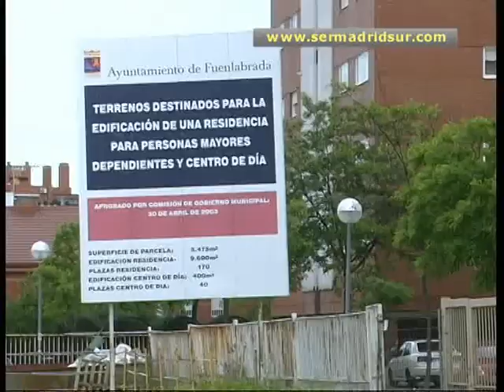Problemas financieros de la constructora retrasan una residencia de mayores en Fuenlabrada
El retraso en la construcción de una residencia de mayores en Loranca centra estos días el debate político en Fuenlabrada. El Ayuntamiento defiende que la empresa adjudicataria se encuentra en estos momentos en una prórroga concedida por las dificultades económicas, y en caso de ser necesario, el Ejecutivo local buscaría una solución alternativa. Desde el Partido Popular se denuncia el abandono de la zona, donde existen aguas estancadas, ratas y malos olores.